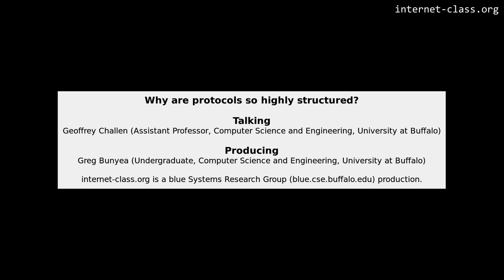Why are protocols so highly structured?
Computers are good at a lot of things, but dealing with the complexities and ambiguities of language is not one of them. It might make you feel proud to realize that human ability with language is one of the capabilities that sets us apart from both the beasts and the machines. And although computer scientists have made great strides in helping computers learn to transcribe human speech, we are still a long way from teaching them to understand human speech. So when computers talk to each other, there have to be a lot of rules.